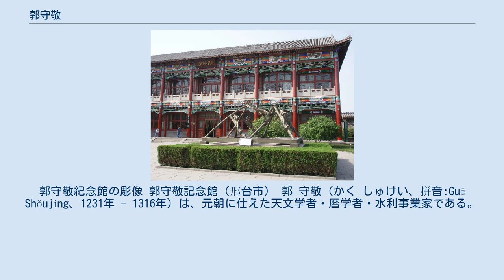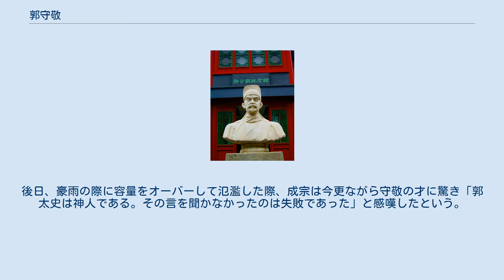郭守敬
郭守敬紀念館の彫像 郭守敬記念館（邢台市） 郭 守敬（かく しゅけい、拼音:Guō Shǒujìng、1231年 - 1316年）は、元朝に仕えた天文学者・暦学者・水利事業家である。
字は若思。
邢州邢台県の出身。
中国暦法の画期となる「授時暦」の作成で知られる。
 祖父の郭栄は算学・水利に精通し、五経に通じた学者で、太保の劉秉忠と親しかった。
その縁で、郭守敬も劉秉忠の門で学び、算術・水利・五経に通じた。
中統3年（1262年）に張文謙の薦めによって世祖（クビライ）に拝謁し、水利六事を述べてその才を認められ、提挙諸路河渠に任ぜられる。
翌年には副河渠使に任命。
至元元年（1264年）、旧西夏域内の灌漑路の復興に尽力して世祖の信頼を得る。
翌年には都水少監となり、至元8年（1271年）には都水監となる。
中書左丞相バヤンが至元12年（1275年）から翌年にかけて南宋を討つと、新たな占領地域に軍事上の必要から水站を設けることが議されたが、郭守敬は各地を視察して、河道・地形を勘案して精密な設計図を上表している。
 当時、元では金以来採用されていた大明暦を修正した暦を使用していたが、日食・月食などの天文現象と合わないため、改正の必要が叫ばれていた。
劉秉忠はたびたび改正を上表していたが、果たさずして死去した。
それを受けて至元13年（1276年）、世祖は郭守敬・王恂・許衡らに暦法の修訂を命じる。
当時、モンゴル帝国朝廷には色目人と呼ばれる西域出身の官僚も多くおり、彼らからアラビア天文学の技術も取材した郭守敬は、独自に簡儀・仰儀など13種類に及ぶ儀器を開発、正方案など9種類の測器を開発するなど、天体測定器を改良。
これらによる精密な観測を元に様々な製図を行い、改暦作業を主導した。
彼の測定による1朔望月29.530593日、1太陽年365.2425日は現在の水準と較べても極めて正確な値である。
 同年工部中郎、至元16年（1279年）には工部太史院知事となり、監候官27箇所を設けてさらなる観測を敢行。
至元17年（1280年）に一応の完成をみて世祖に提出、「授時暦」の名を賜った。
早速授時暦はモンゴル帝国内外に頒布され、翌年から施行されることになった。
この暦は元朝末期まで用いられ、さらに元を放逐して新たに立った王朝の明でも「大統暦」と名を変えたのみで利用され続けた。
明末に西洋天文学を利用して作成された時憲暦が導入されるまで実に364年間使用され、中国歴代最長の暦法となった。
 以後も郭守敬は暦法の研究を重ね、授時暦の暦法を論じた『授時暦経』（推歩7巻、立成（データ表）2巻）をはじめ、数々の暦書を著した。
この暦書は周辺国へも輸出され、朝鮮半島における暦学書の精華ともいうべき李氏朝鮮の「七政算内篇・外篇」（1442年）にも大きく影響を与えた。
日本へは江戸時代初期に輸入され、貞享暦の作成にも影響を与えている。
 至元19年（1282年）の王恂の死去に伴い、翌年に太史令に昇進。
至元28年（1291年）には大都から通州に至る運河を開鑿し、モンゴル帝国内交通網の発展に寄与する。
また郭守敬は大都の積水潭の修復も行い、これにより大都への水運が整備され、多くの船が乗り入れられるようになったため、これを大いに喜んだ世祖は「通恵河」の名を与え、郭守敬に提調通恵河漕運事を兼任させた。
積水潭・通恵河の名は現在の北京市にも残っている。
 至元31年（1294年）昭文館大学士知太史院事に任命。
大徳2年（1298年）には鉄幡竿渠の開鑿を提言するが、工費の高さに執政が難色を示し、広さを三分の一に縮小してしまう。
後日、豪雨の際に容量をオーバーして氾濫した際、成宗は今更ながら守敬の才に驚き「郭太史は神人である。その言を聞かなかったのは失敗であった」と感嘆したという。
 延祐3年（1316年）に没。
享年86。
現在、故郷の邢台の最も主要な大通りは、彼の事績を記念して「郭守敬大街」と名付けられている。
また1964年には紫金山天文台が発見した小惑星の1つが（2012）「郭守敬（Guo Shou-Jing）」と命名された。